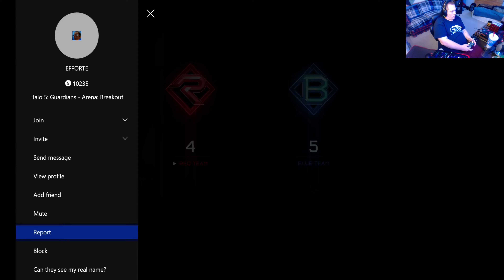Lets Play some HALO 5 Arena!... LAG SWITCHING CHEATER!